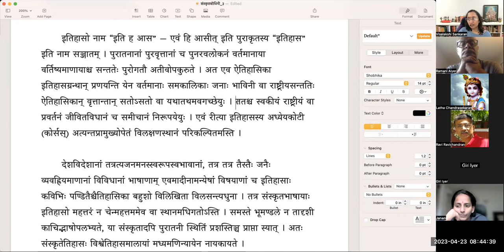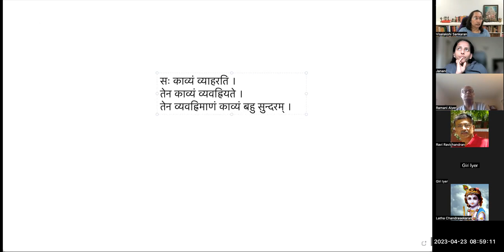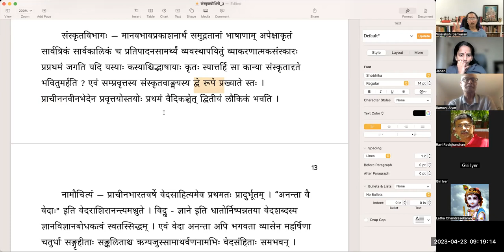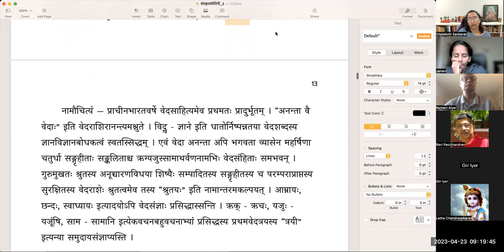संस्कृतबोधिनी - ३ - संस्कृतेतिहासः - भागः १ - Samskrta bodhini 3 - Lesson 3 - Part 1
संस्कृतबोधिनी - ३
पाठः ३ - संस्कृतेतिहासः - भागः १